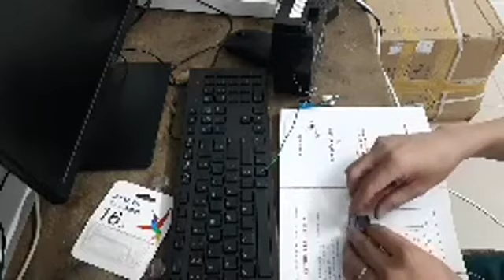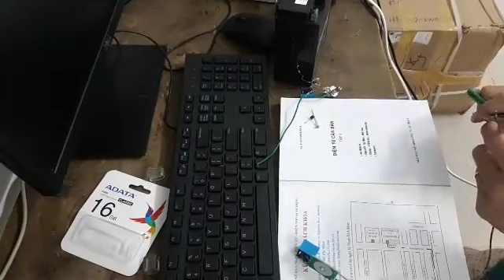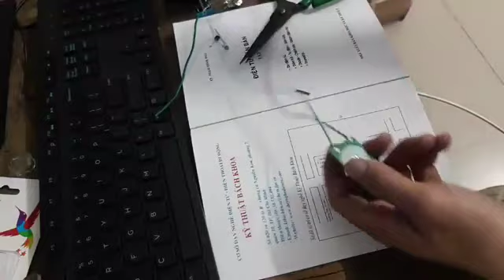Tiến Bình Dương | Cách chế mạch tắt đèn trên dòng xe không có công tắc đèn như SH, Led, Airblade...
Tien binh duong day sua xe may.
Tien binh duong chuyên điện fi xe máy.
Hệ thống đề từ acg
Hệ thống thắng abs
Hệ thống khóa thông minh smaskey.
Đừng quên like, chia sẽ, đăng ký video ủng hộ Tiến nhé.